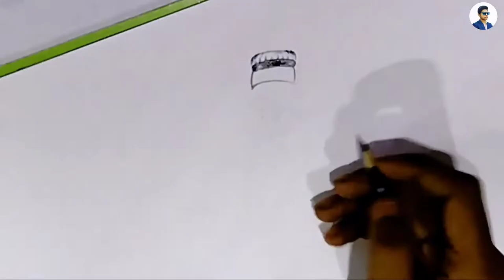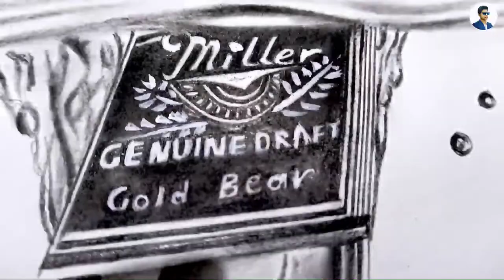Hyperrealistic drawing 😱 of a bottle of Oddka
MATERIALS USED:
Poster Colours (Mont Marte Acrylic Paint Set 24 Colours 36ml) :

Apsara Glass marking Pencils :

Staedtler Black Pencils

Staedtler Graphite (Pack of 12):

White Charcoal Pencil

Paper Gray Toned

Tombow Mono Zero Eraser:

Kneaded Eraser

Blending Stump

Soft Bristle Brush

Overhead Camera/Phone Mount:

Camera: iPhone XS Max (records at 4K 60fps, edited into 1080p)